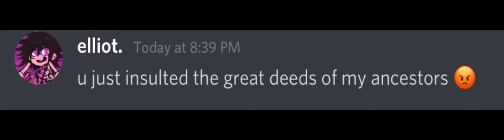witness the might of the c (by kokichi and miku)